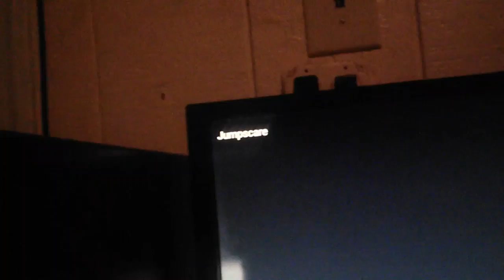New gaming pc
It vewy nice